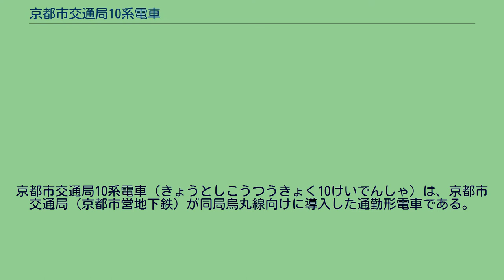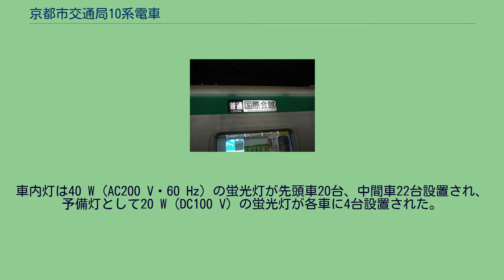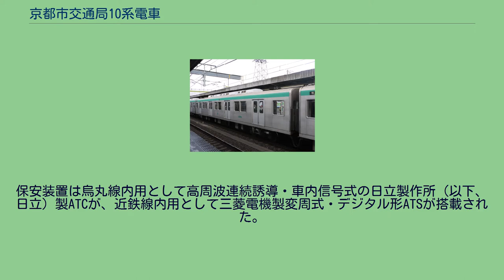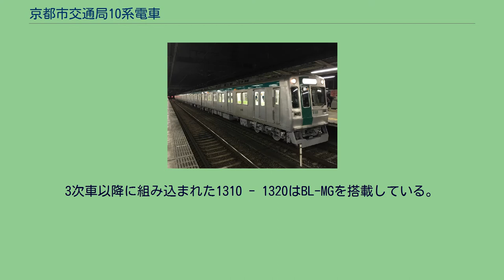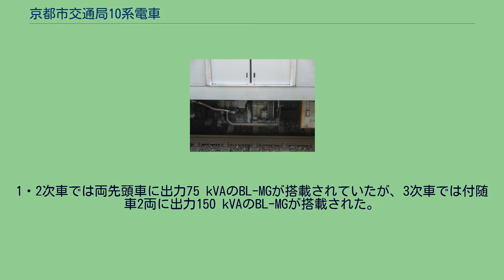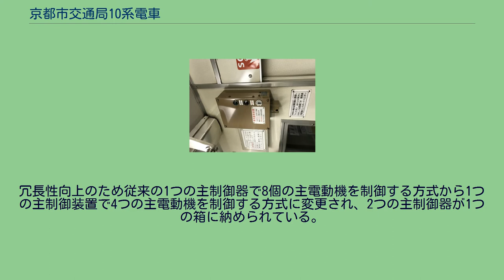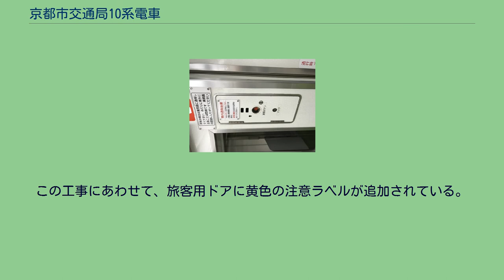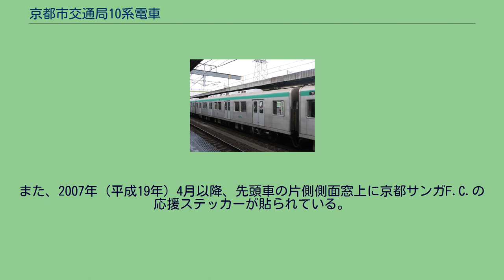京都市交通局10系電車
京都市交通局10系電車（きょうとしこうつうきょく10けいでんしゃ）は、京都市交通局（京都市営地下鉄）が同局烏丸線向けに導入した通勤形電車である。
本項では解説の便宜上、烏丸線開業時に投入された4両編成9本を1・2次車、4両編成を6両編成化する際に製造された車両を増結付随車、それ以外の車両を3次車以降、烏丸線京都駅で北側を北寄り、逆側を南寄りと表現する。
1981年（昭和56年）5月の烏丸線開業時に4両編成9本が導入されたのち、延伸や近鉄京都線への乗り入れ開始などに対応して増備され、1988年（昭和63年）6月の竹田延伸開業時に中間車2両を追加して全編成が6両編成化されるとともに6両編成5本が増備された。
その後も増備が続けられ、1997年（平成9年）6月の国際会館駅延伸時までに6両編成20本（120両）の陣容となった。
以下は特記がない場合初期車（1・2次車）について述べ、増備車（3次車以降）に関しては別途記述する。
妻面には汚損防止のためステンレス板が貼られている アルミニウム製、20 m級の車体に1,300 mm幅の片側4箇所の両開き扉を備える。
前面は傾斜した形状が採用され、正面向かって左側に上下に分かれて開く構造の非常脱出用貫通扉が設けられた。
正面中央上部に行先表示装置、その両側に前照灯が、正面窓の下部に標識灯と尾灯が設けられた。
車体外観はアルミヘアライン仕上げに化粧皮膜がかけられ、京都らしい色として京都市営バスと同じ緑色の帯が正面貫通扉部と、側面幕板部に入れられた。
連結部妻面には汚損防止のため、ステンレスの板が貼られた。
車内 車椅子スペース 車内はすべてロングシートであり、シートの表布は緑色、壁は花柄のベージュ、天井は白とされた。
つり革は三角形のものが採用されている。
側窓は騒音低減と保守の容易化のため固定窓とされ、非常時の換気用として妻窓の上半分が下側に開く構造となった。
各車両に換気扇3台を設け、車内灯取り付け部の隙間などから車内の空気を吸い出す構造を採用した。
乗客にドア開閉を予告するブザーが各扉に設けられている。
南から2両目にあたる1200形の北寄りには車椅子スペースが設けられた。
車内灯は40 W（AC200 V・60 Hz）の蛍光灯が先頭車20台、中間車22台設置され、予備灯として20 W（DC100 V）の蛍光灯が各車に4台設置された。
乗務員室 運転台 運転室は全室式とされ、大きな正面ガラスを採用して視界の拡大がはかられた。
デスクタイプ、力行、制動を別ハンドルで前後に操作する2ハンドル形の運転装置が採用された。
乗務員室灯として20 W（DC100 V）の蛍光灯が2台設置された。
電源・制御機器 主制御器は三菱電機製、1台で2両分8個の主電動機を制御するフロン沸騰冷却式の回生ブレーキ付サイリスタチョッパ制御装置が、補助電源装置は両先頭車に東洋電機製造製TDK3313-A（三相交流200 V、60 Hz、出力75 kVA)のブラシレス電動発電機（以下、BL-MG）が搭載された。
主電動機 主電動機は東芝製直流直巻式SE-632（1時間定格出力130 kW・375 V・386 A）が採用された。
駆動装置は住友金属製WN平行カルダンを採用し、歯車比は99:16（6.19）である。
空気供給装置 電動空気圧縮機は両先頭車に2段圧縮式のC-2000M形が搭載された。
集電装置 パンタグラフは東洋電機製造（以下、東洋）製下枠交差形PT4813-A-Mが、中間電動車に2基ずつ搭載された。
台車 台車は住友金属工業（以下、住友金属）製S形ミンデン式FS505系が電動車に、FS005が付随車に使用されている。
電動車の台車は先頭台車(FS505A)とそれ以外(FS505B)で形式末尾のサフィクスが異なっている。
ブレーキ 制動装置は三菱電機製の電気指令式ブレーキ (MBS-R) が採用された。
ブレーキは常用、非常、予備の3系統を備え、ATCブレーキが運転士の手動操作に優先するようになっている。
常用ブレーキは7段階あり、乗車250 %まで電空併用により一定の減速度が得られる。
冷房装置 全車両の屋上に4基冷房能力12.2 kW(10,500 kcal/h)の三菱電機製CU194集約分散式冷房装置が搭載された。
車両中央の2基は一体に見えるカバーに納められた。
各車に3台換気装置が設けられた。
換気装置には強制的に3台を運転する...